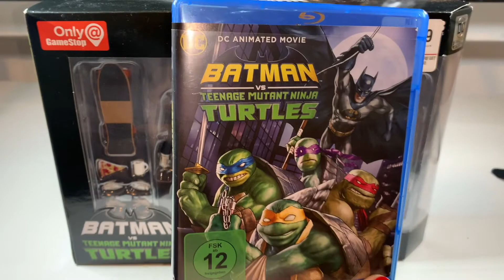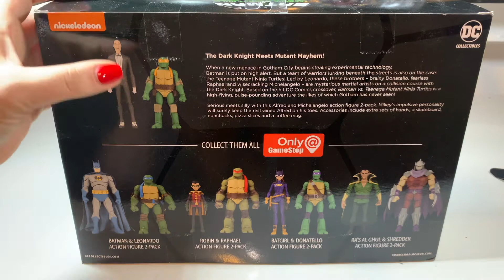DC Collectibles - Batman vs TMNT - Michelangelo - Action-Figur - Deutsch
heute hab ich Michelangelo aus gepackt der kleine gefällt mir am besten sehr putzig gefällt mir sehr gut, das Gesicht ist sehr gut gelungen und das Zubehör passend

Bewegungspunkte haben die alle gleich genau so wie den Comic style was die Bemalung angeht

Figuren/Comics: Batman vs Teenage Mutant Ninja Turtles
Marke/Verlag: dc Collectibles
Gekauft/bestellt: America

Kamera: Handy iPhone XR
Kamera: Lumix G70
Stative: Star61
Mikrofon: RODE